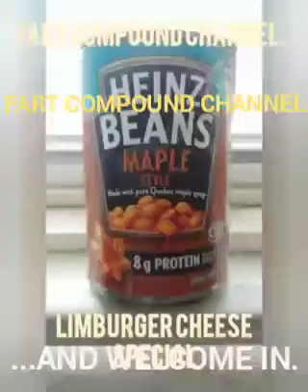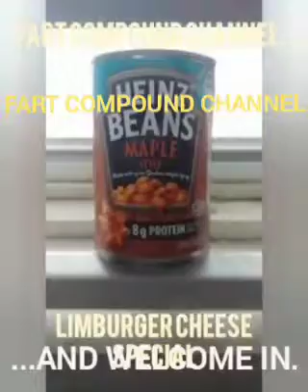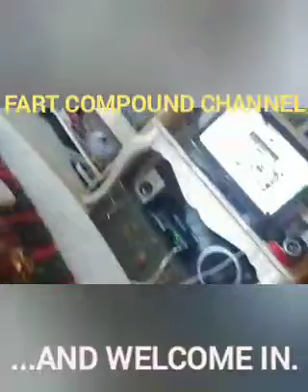I LOVE...love,love,love,love...TO FART.AHHHHH!